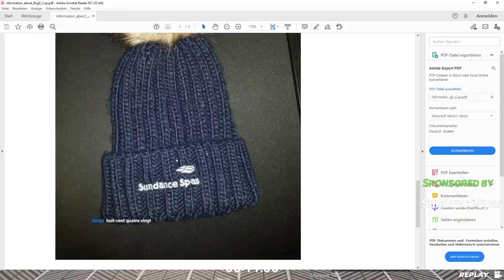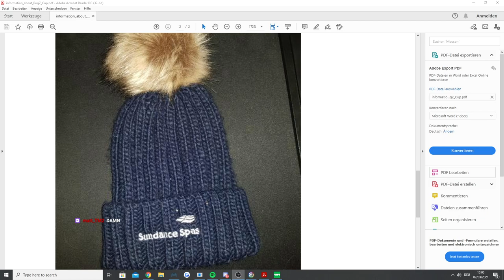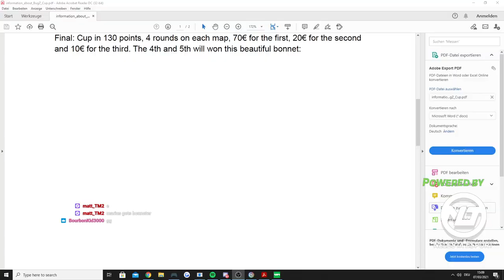Bugz Cup GRANDFINAL: Marius/Tommy/Acide/Rin/Dionysos (EN/Cast)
Another French competition with mixed style map that I was able to cast. Prizepool was 100€.

Thanks to Flink who did the thumbnail preset. Check him out here he makes very good Trackmania videos!